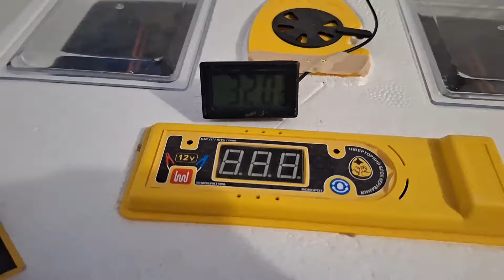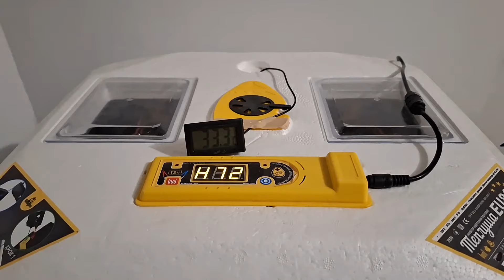Результати виведення фавероль. Бройлер на підході